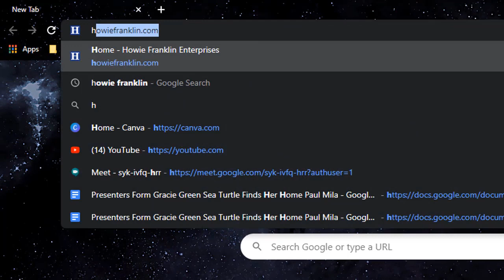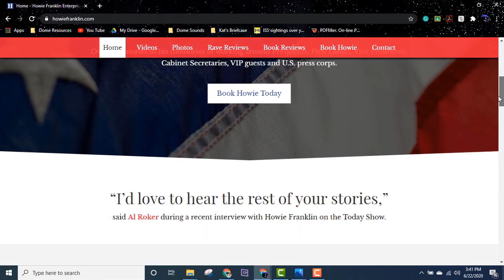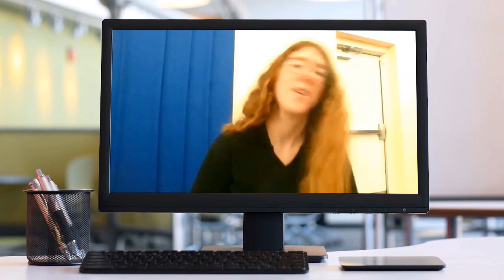Air Force One Featuring Howie Franklin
Howie Franklin was a Flight Steward for 18 years aboard Air Force One, and has worked for five U.S. Presidents – Ford, Carter, Reagan, Bush, and Clinton.
He was Chief Flight Steward during the Bush and Clinton administrations. With his tenure with these Presidents, he has a culmination of great stories of which you will hear some of those stories tonight.
He met numerous stars and powerful people during his pre-teenage years while living in Ocean Beach, Fire Island, he learned famous people were just human.
At twenty, he enlisted in the Air Force, where he spent the next 29 years. At various career stops, he cooked for and served generals, secretaries of defense, secretaries of state, and heads of state. He also flew extensively with Dr. Henry Kissinger, Secretary of State, on his Shuttle Diplomacy Missions during the Nixon and Ford administrations.
Howie Franklin is currently the Director of the Cape Fear Regional Jetport at Howie Franklin Field in Oak Island, NC. He is a past president and current member of the Executive Board of Directors of the NC Airports Association